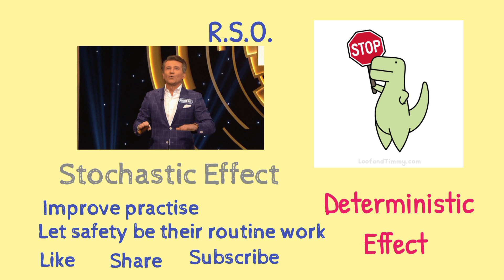الفرق بين التأثير التراكمي والتأثير الحتمي للاشعاع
التاثيرات التراكمية للاشعاع والتأثيرات الحتمية